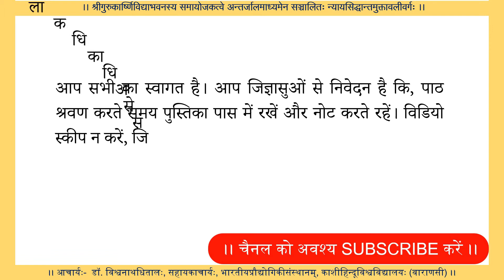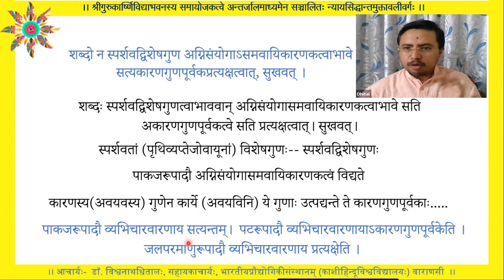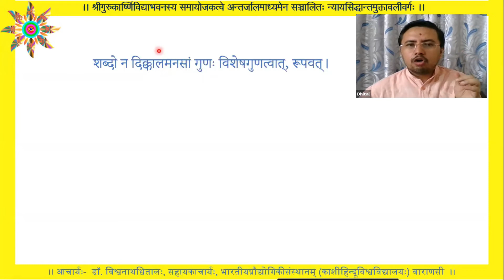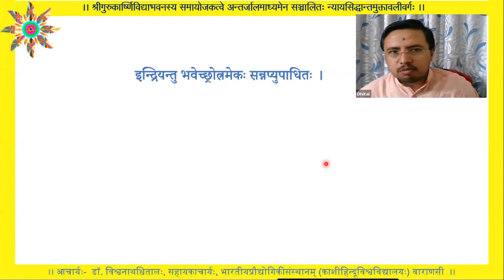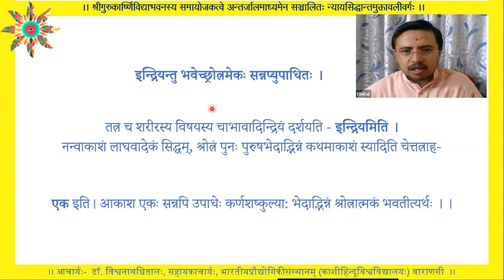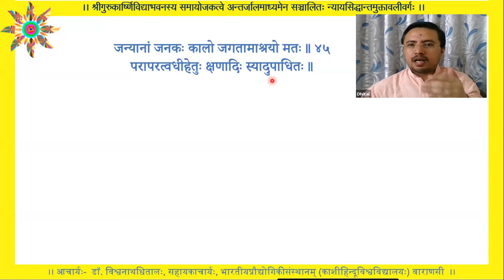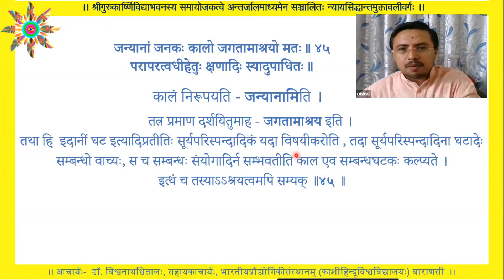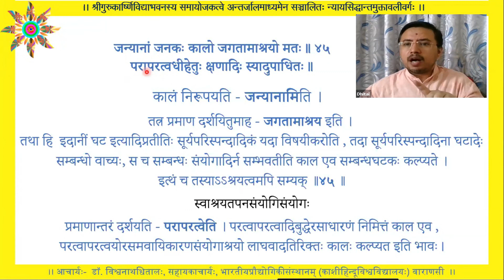न्यायसिद्धान्तमुक्तावली-36, आकाश सिद्धि, काल निरूपण। Nyaya Sidhdhanta Muktawali-36